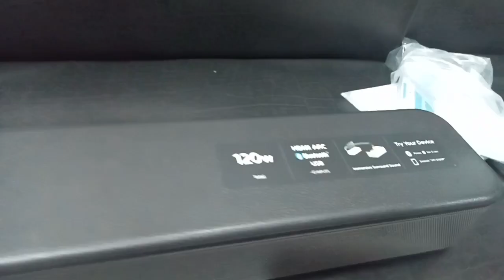Sony HT-S100F Bluetooth Sound Bar Price in Bangladesh | Sony Showroom Bangladesh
Showroom Address:
Brand Bazaar